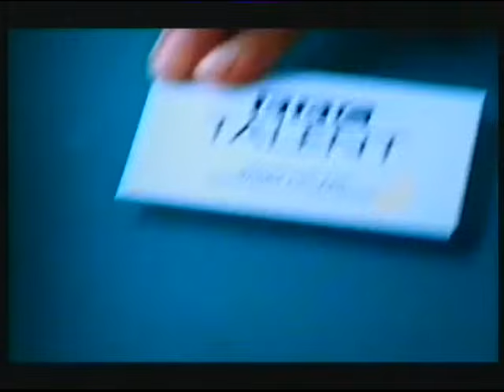BBC ONE | This Is Your Life - Ian Lavender and continuity | 7th March 2002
In memory of Ian Lavender, who died recently aged 77.

End of This Is Your Life
BBC Talent promo
BBC ONE trailer: Rockface
BBC ONE balloon ident: Clocking Off